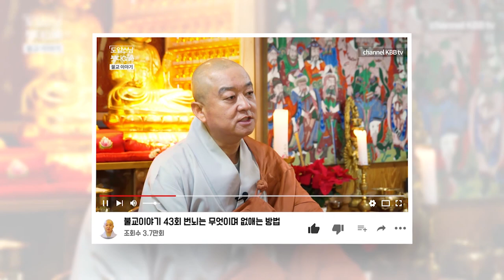불상의 기원과 종류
불상의 기원

증일 아함경의 내용과 세계최초의 불상

그리고 고구려 백제 신라의 불상의

생김새를 알아보겠습니다.

또 불상의 신앙적 의미와

불상을 대할때, 아난존자가 부처님에게 질문했던

내용을 알아보겠습니다.